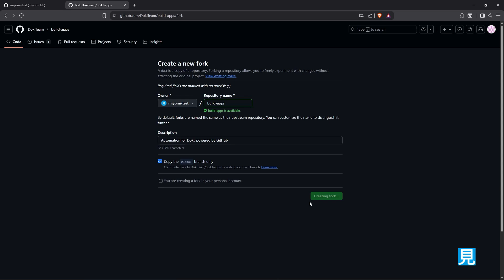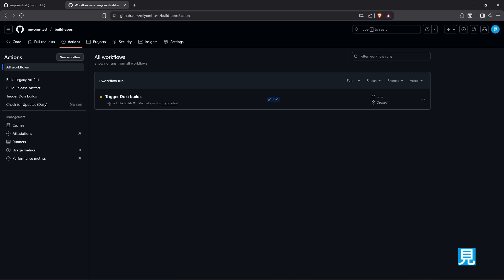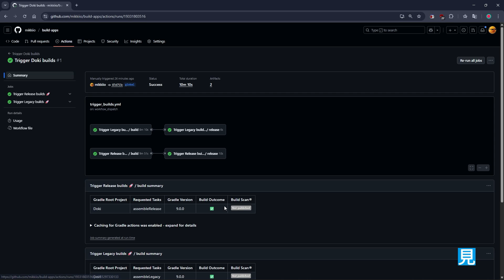How to Install Doki — The New Kotatsu Successor (No Dev Skills Needed)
Kotatsu’s gone, but Doki is here to take its place  faster, smoother, and easier to set up.
This video walks you through everything step-by-step. No coding, no stress.

💬 Got questions? Drop a comment  I reply fast.